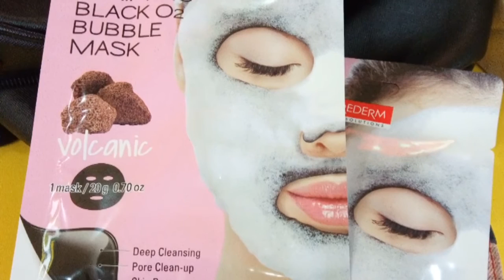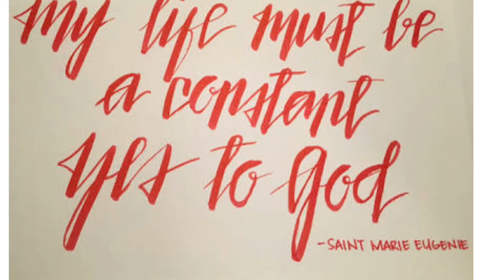Skateboarding pupper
Muffin the peketzu is a half shih tzu half pekingese. Currently 17 months old.

Camera used: Cherry mobile Flare s4+